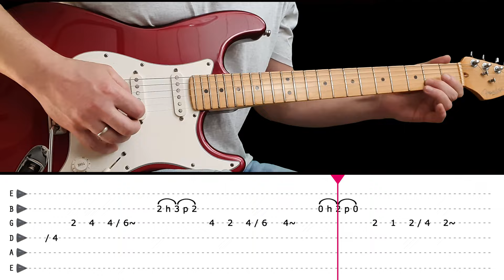DEVOJKA guitar lesson - intro solo (with tabs) - Zeljko Joksimovic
LIFE IN THE FAST LANE - Guitar lesson - Intro riff (with tabs) - The Eagles - fast & slow version